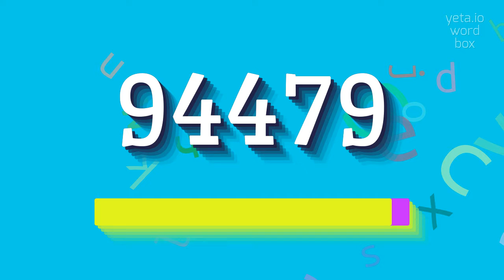How to say "94479"! (High Quality Voices)